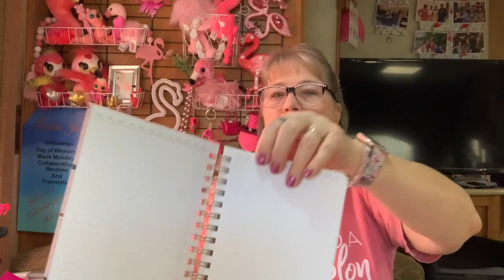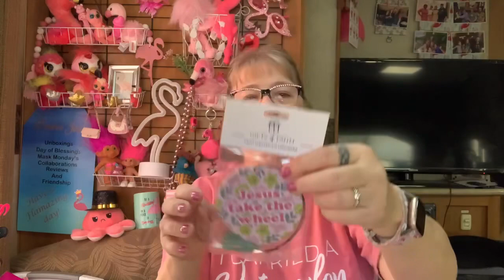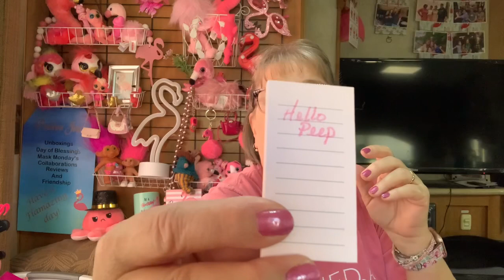Poshmark Kris L fridayhauls | February 2024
It’s all about my haul 🛍 from one of my favorite places

Lantern Press Monthly Surprise Envelope
Subscription: $9
Kelz Mail Joy website
www. Kelzmailjoy.com
Kelz Kitchen YT

Brew Somethings starts at $7.00

Target $14.99

Snail Mail:
Jean Pascual